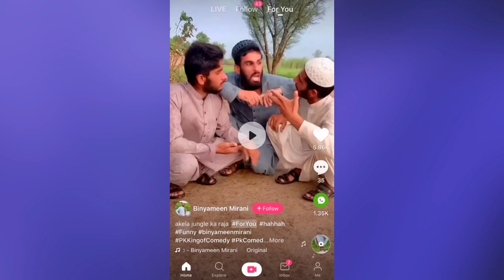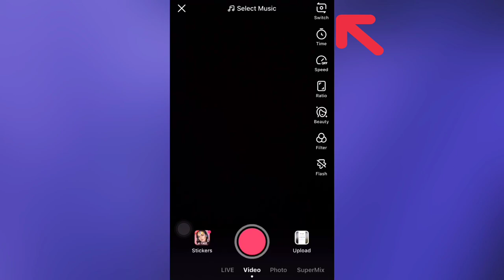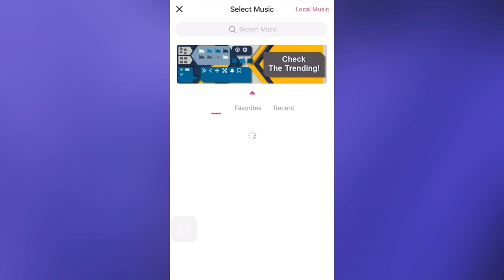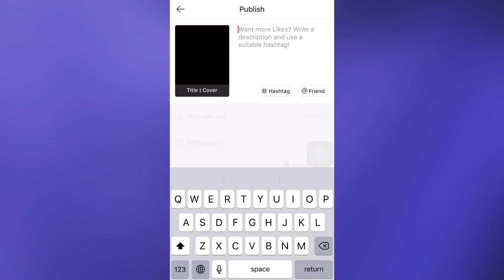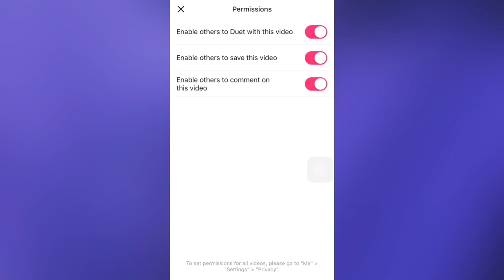Likee video banane ka tarika | How to create videos in likee app in urdu | likee video kaise banaye?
How to Make Videos for Likee App in Urdu | Like app me video kaise banaye | Technical Gilgiti